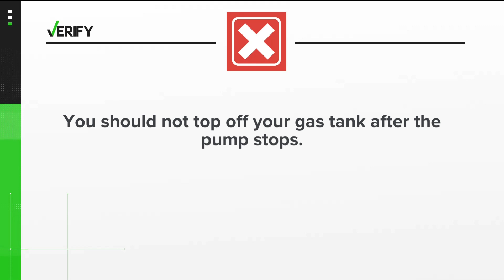No, you should not top off your gas tank after pump stops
The Environmental Protection Agency says the gas pump is designed to shut off because of a sensor at nozzle's tip.

11Alive is Where Atlanta Speaks. We believe that news shouldn’t be a one-way conversation, but a dialogue with you. Join in, share your thoughts and connect with new perspectives.